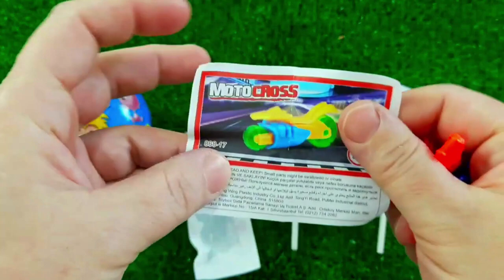7 Rainbow Satisfying Video, DIY How to make Rainbow Slime Candy Baby Shark Kinetic Sand Cutting